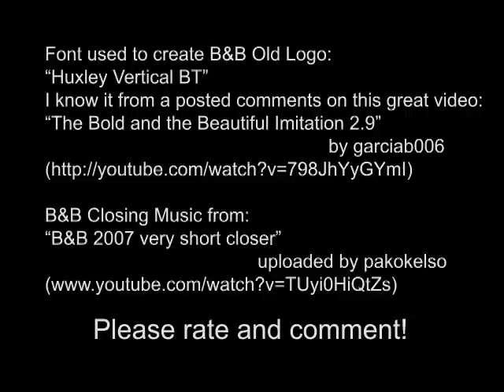B&B 2004 Characters in AMC Opening (Falling Pics)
They are beautiful!
Please watch another version too! :D

note:
AMC Opening Credits used:
"October 28, 1994 All My Children Opening Credits"

AMC Opening Theme from:
"March 12, 1994 All My Children Opening Credits-Falling Pics"

B&B Opening Credits used as photos:
"B&B opening April 2004"

Font used to create B&B Old Logo:
Huxley Vertical BT"
I knew it from a posted comments on this great video:

B&B Closing Music from:
"B&B 2007 very short closer"